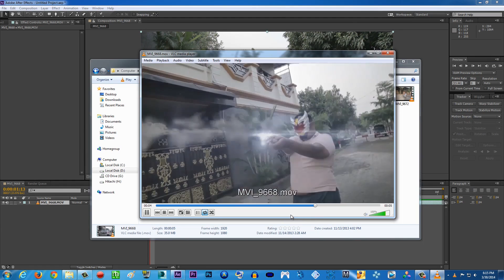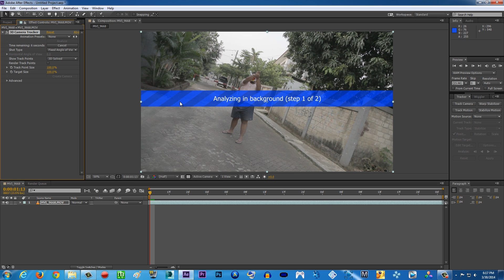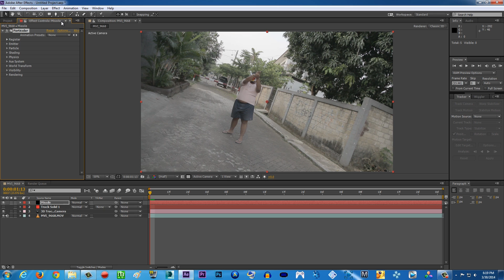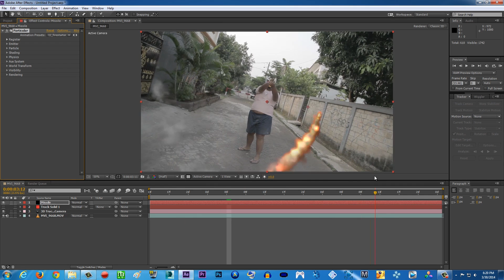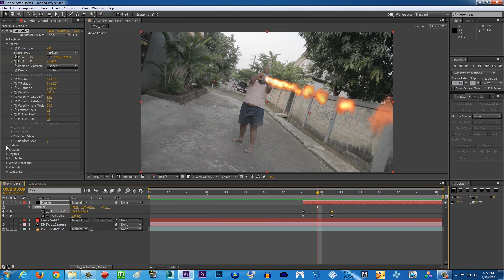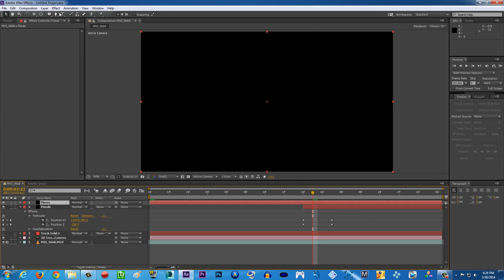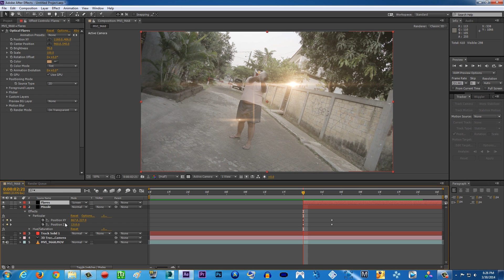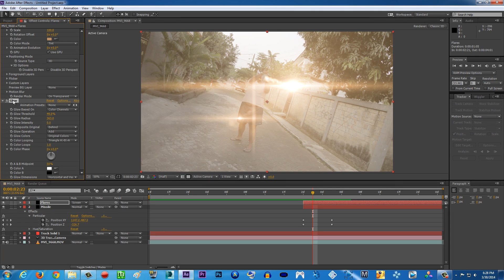After Effects TUTORIALS - Missile/ Meteor Effect with Trapcode Particular & After Effects 3D Tracker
Today in After Effect Tutorial Series, we will learn how to create Missile effects with 3rd party plug in for After Effects called Trapcode Particular from Red Giant Softwares.